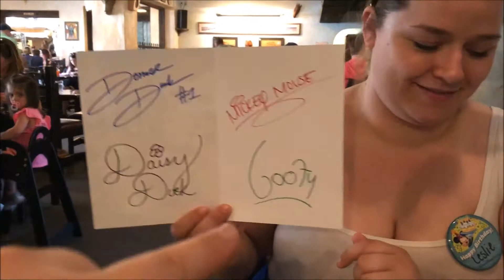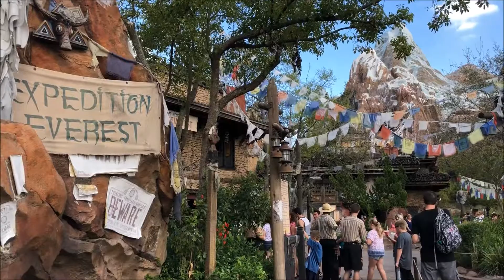ADVENTURES IN ANIMAL KINGDOM: tusker house, pandora & more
Leslie and I go to Tusker House for breakfast for the first time! We explore all around Animal Kingdom and  both of us ride Na'vi River Journey for the first time.

Question of the day: What's your favorite Animal Kingdom attraction?